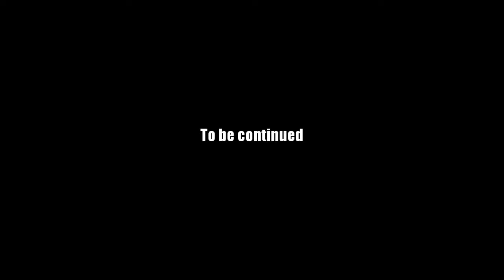AQ Worlds "Key to the ShadowLord" (Part III) (Quest)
Quest:Key to the ShadowLord

NPCs:Twilly

Monster List:Dropped any monster

Turn in:Source of Luminance x50

Equipment Won:None